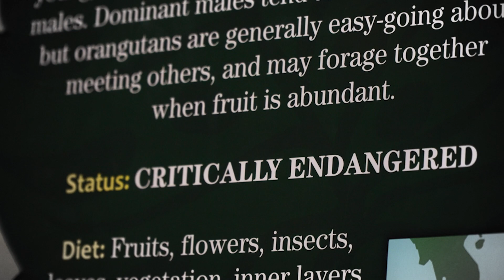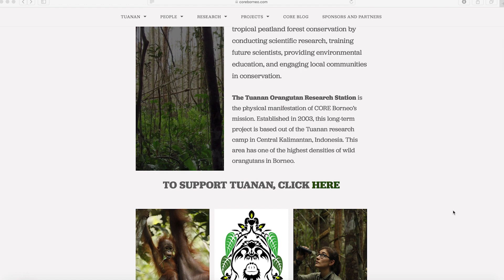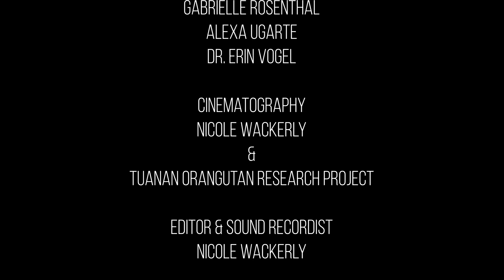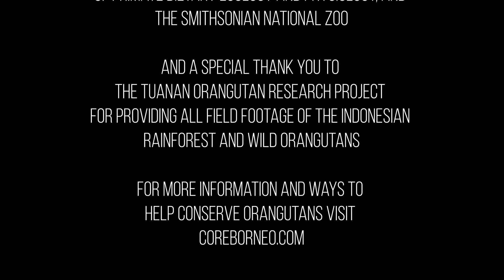Sparking Salvation - A Short Documentary on Orangutan Conservation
Orangutans are highly intelligent primates who are critically endangered due primarily to human impacts. This documentary follows scientist and orangutan expert Dr. Erin Vogel as she helps us understand what makes these great apes unique and the leading causes to their endangerment.

To contribute to orangutan conservation or for further information on these topics, visit coreborneo.com & consider donating to the cause!